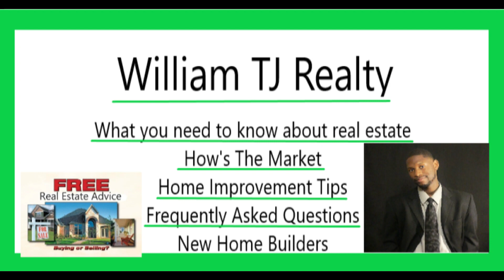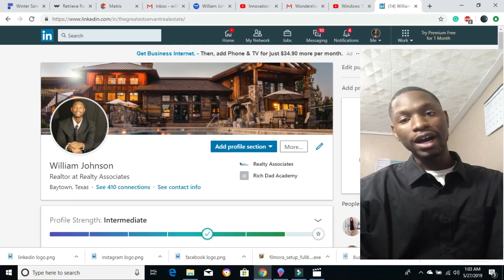KHovnanian homes Interview New Home Builders Ep: 1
William TJ Realty Interviews Leonard with K Hovnanian Homes In Mont Belvieu TX

Your comments give me energy and ideas, so please take a second and say ‘Hey.